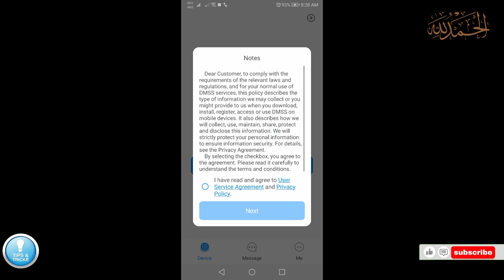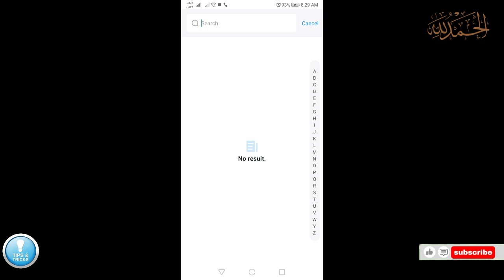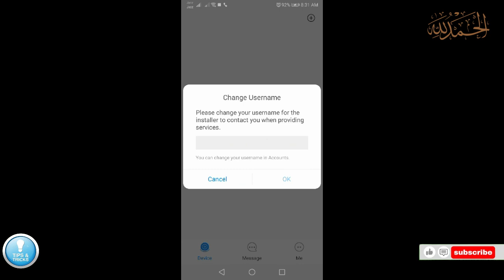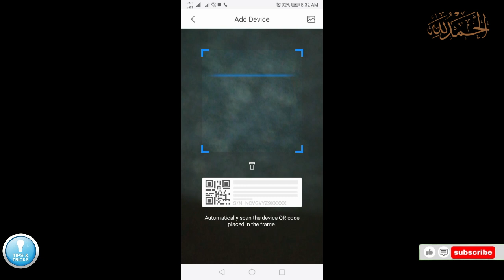How to use DMSS App for CCTV cameras through mobile phone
Every step was discussed in deep detail.
Watch video completely till the end without skipping even a single part of video. I hope you like my content. I request you please support me.I am making more interesting videos for you guys. Give us your feedback in comments.